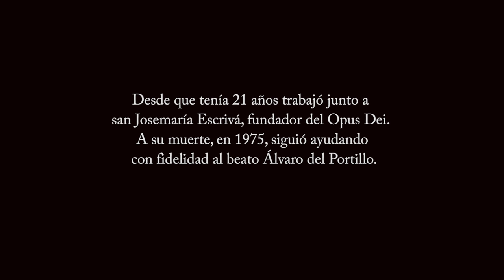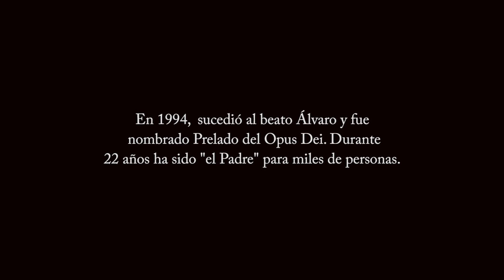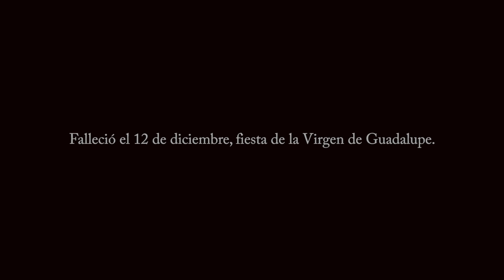Gracias, Padre (Javier Echevarría, 1932 - 2016)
"Gracias" narra en tres minutos algunos trazos de la vida de Mons. Javier Echevarría, Prelado del Opus Dei desde 1994 hasta 2016. Sucesor de dos santos, predicó siempre el Evangelio y la fidelidad a la Iglesia. "¡Que os queráis! ¡Que os queráis, más!", repetía.